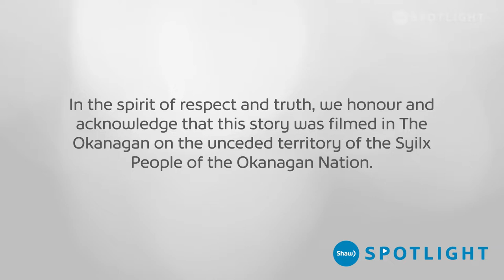The Porcupine Princess - Kangaroo Creek Farm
Priscilla the Porcupine was raised by her human dad from 4 days old. Now, fully grown at two years old, she is ruling her kingdom as a Princess. She behaves, eats, and gets all she wants like a princess. And Priscilla is adored by many of her fans, who come to feed and pet her at the farm.

Title: The Porcupine Princess
Producer: Kenny Tai